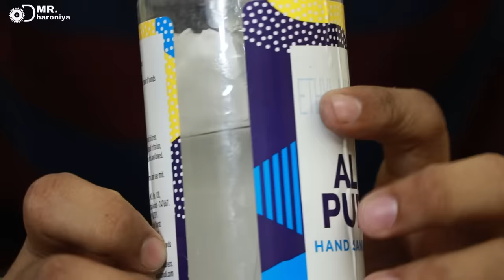How to make soda can stove || ये बर्नर हैंड सेनिटाइजर से भी चलेगा || life hack || mini gas stove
hello friends
aj hm bnane wale he ek emergency gas stove. ap ese alcohol ya hand sanitizer se bhi chla skte ho. or es gas stove ko hm bnane wale he purani soda can ya cold drink can se. ye ap ke bahut kam ane wala he.

Iso-Propyl Alcohol 99.9% [(CH3)2-CH-OH] CAS: 67-63-0, 250ml